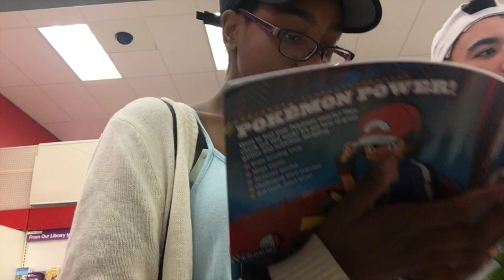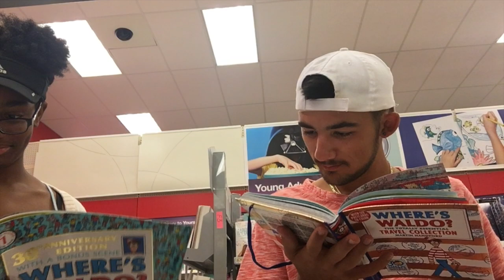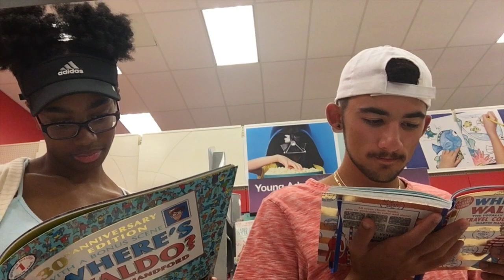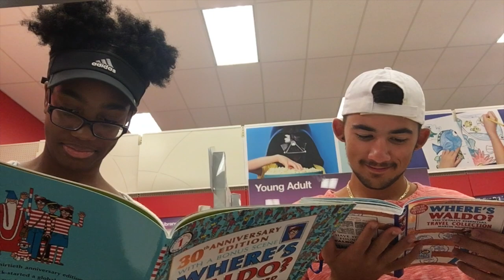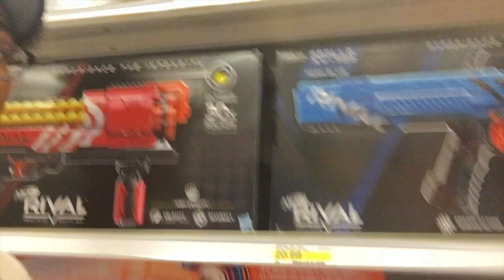Getting Distracted in Target + Going to a Fair Vlog | HeyJay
This was my first attempt at Vlogging. I visited my Boyfriend this past weekend & we got side tracked by the book section in target. Let me know if I you guys would like to see more vlogs in the future :) (Move In Vlogs are coming soon 🤗 )

Music Info:
Title: Good For You
Artist: THBD
Genre: Dance & Electronic
Mood: Happy